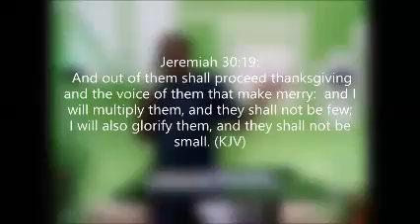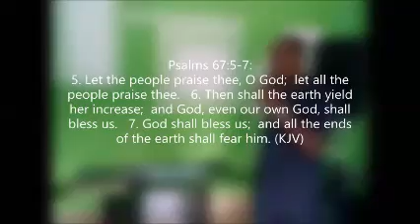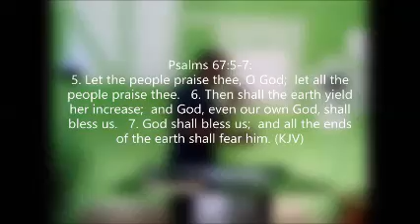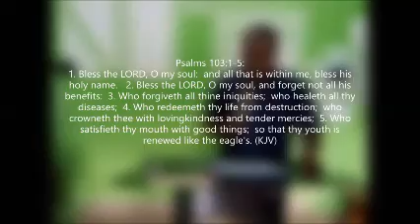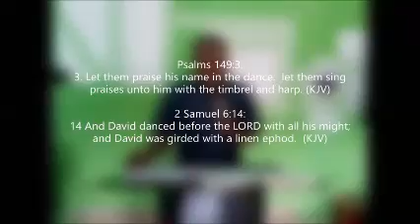Employing The Force Of Appreciation For Multiplication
Appreciation has the ability of multiplying a previous favour done, creating rooms for another and greater favour.